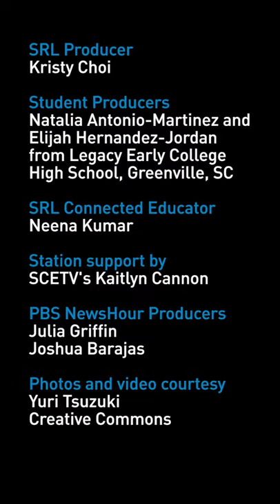These butterflies will *steel* your heart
Artist Yuri Tsuzuki (@yuritsuzuki) decorates Greenville, South Carolina with hundreds of butterflies made of steel.

From @studentreportinglabs at @legacyearlycollege in Greenville, South Carolina.